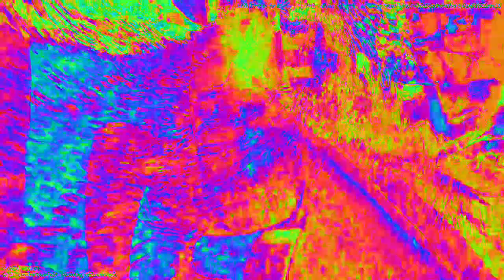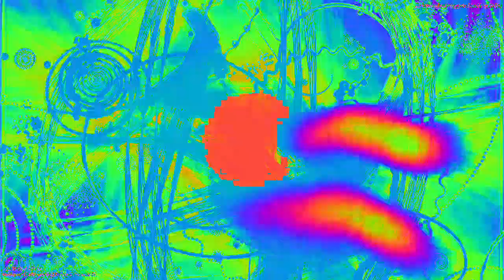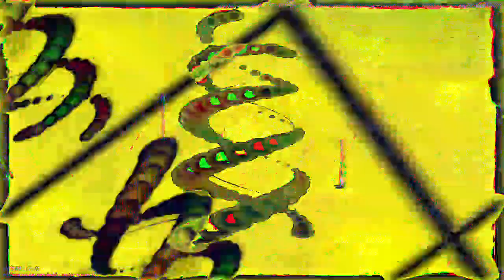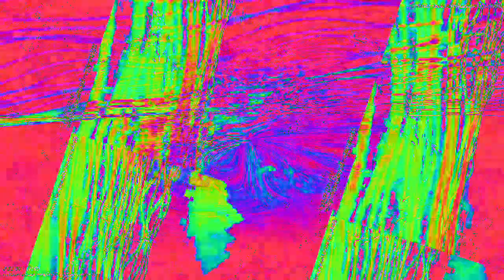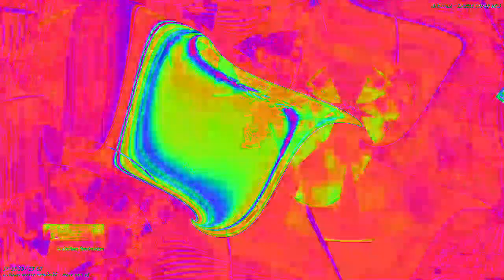Movie 23 02 06 01h35m55s 33:33 video mixes with new audio levels changing parameter settings